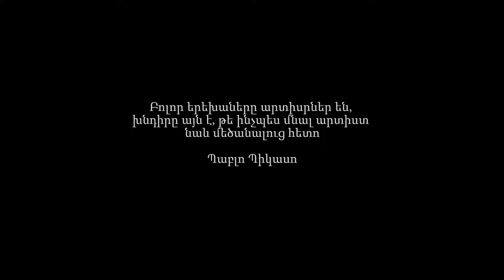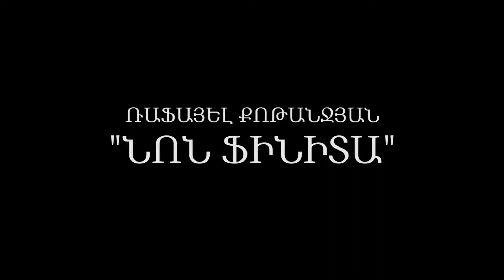Ռաֆայել Քոթանջյան / Рафаэль Котанджян / Rafael Kotanjyan